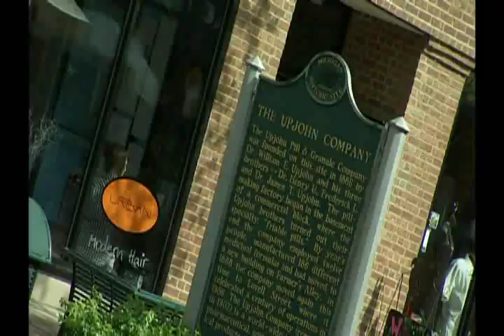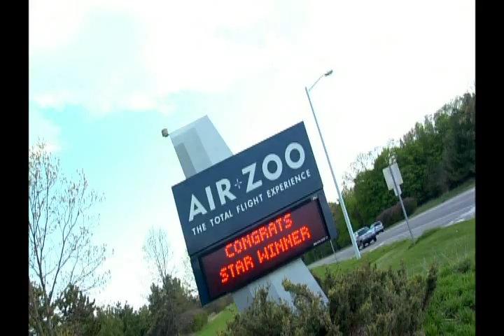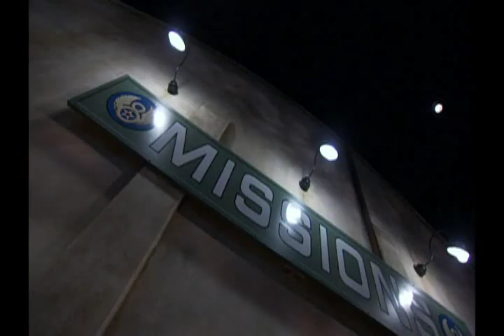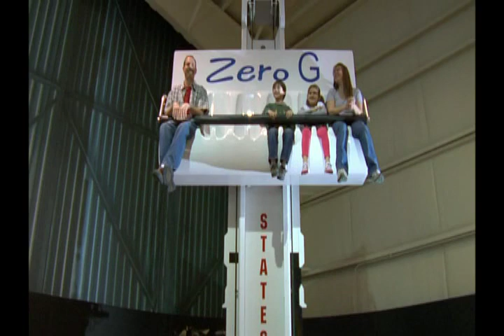UTR: Under the Radar Michigan Episode 1 Part 3 of 3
UTR Host Tom Daldin explores the people, places and things that make Michigan great.  In the 3rd act of episode one, Tom and the crew travel to Kalamazoo.  We spend some time wandering the city looking at what is a very cool place to live, then we leave the cameras in the car, run into Bell's Brewery and with the aid of a designated driver, high-tail it over to the Kalamazoo Air Zoo for a day of flight and more flight!